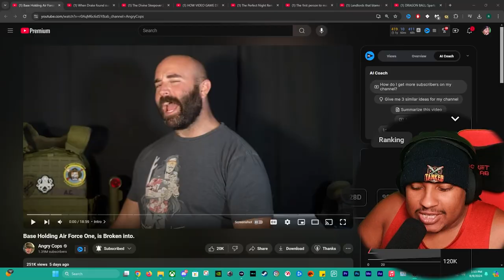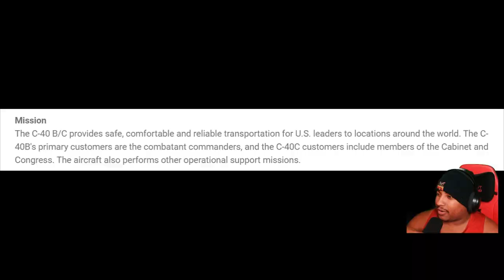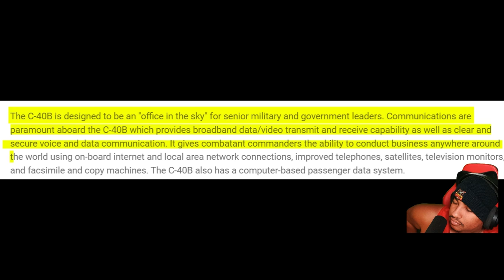Air Force One Base Break-In: My Reaction to Angry Cops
In this video, I react to the shocking incident involving a break-in at the Air Force One base and the furious response from law enforcement. Join me as I analyze the events, share my thoughts on the implications of this breach, and discuss the reactions from the angry cops on the scene. What does this mean for security protocols? How can such a critical facility be targeted? Tune in for an engaging discussion where I'll break down the details, share my insights, and invite your opinions in the comments!